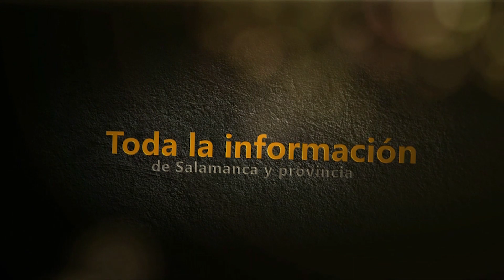IV JORNADAS DE LA ARTESANÍA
IV Jornadas de la Artesanía celebradas en la Plaza de Anaya, que han contado con la presencia de la concejala Almudena Parres

Vídeo: Tomás Juárez Campos